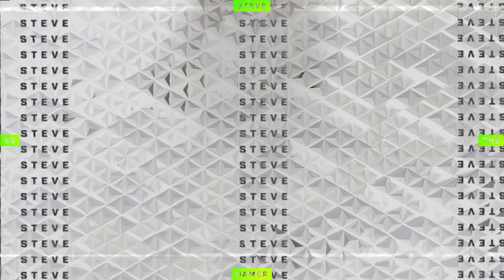GTA 5 mods New 2021 Ford F150 Limited (GTA 5 PC Real Life Mods)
Franklin is back, We finally sold that Huracan Evo and we got a chance to drive the new 2021 Ford F150 to the Dock to register it so we can actually put it for sale at Simeone Shop and I hope you guys are going to enjoy this one